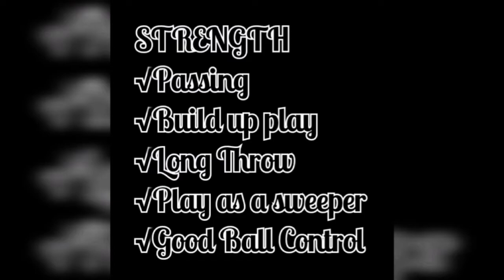Highlights of DAVID KUDJO